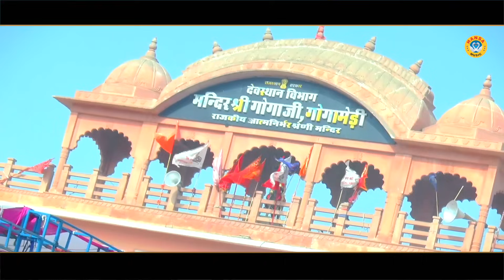जाहरवीर गोगा जी का ऐसा भजन नहीं सुना होगा | Aao Aao Jahar Baba | Gyanender Sardhana | Goga Ji Bhajan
HM 9288
► Album \Song  :-  आओ आओ जाहर बाबा

► Lyrics :-  Hare Ram Baisla

Label / Company

►Owner \ Director : Lokman Verma